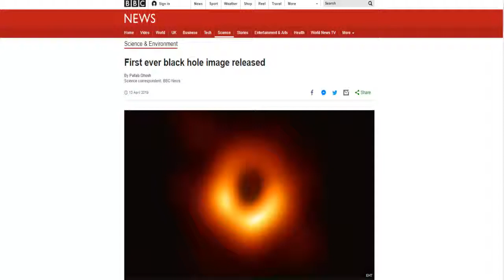The Real Secret Behind the Black Hole